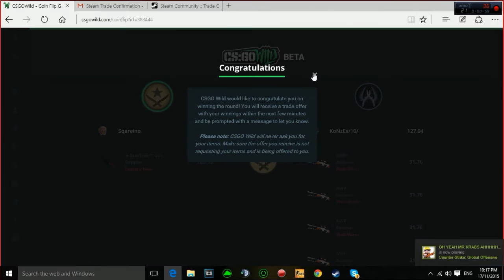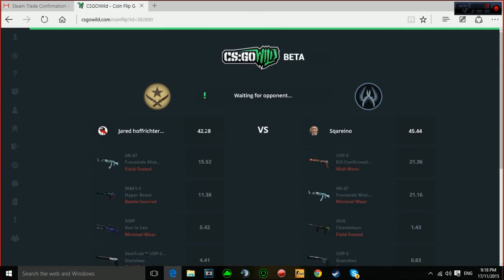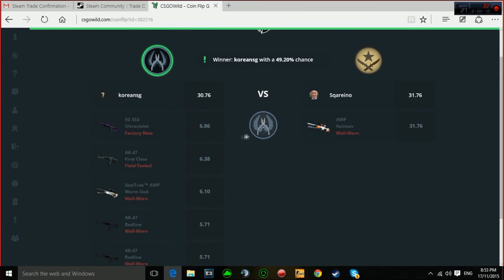Win some, Lose a lot! | CS : GO (CSGOWILD) #5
Had fun making these